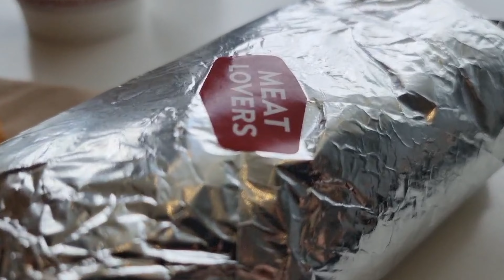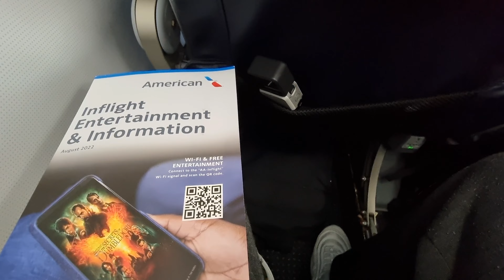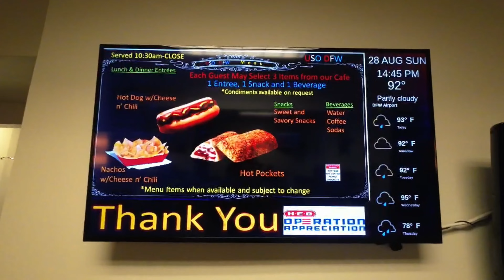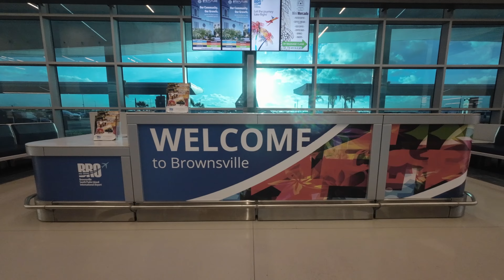The TSA Touched Me At The Airport Meat Lovers | USO | Texas